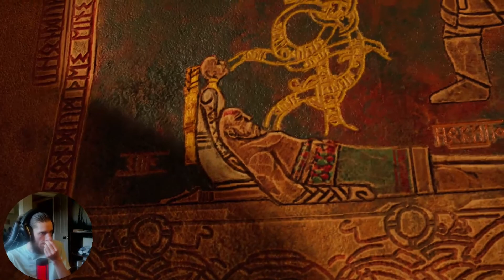Jotunheim | God of War Ragnarok - Part 6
After Atreus snuck out again and went to Freya for some answers, things didn't go our way. Atreus now has to find new ways to get the answers he seeks.